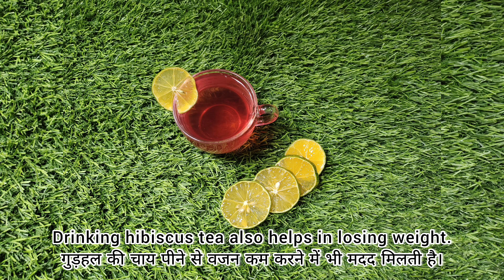ମନ୍ଦାର ଫୁଲ ଚା ର ଉପକାରିତା | Hibiscus flowers tea benefits in hindi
Mandar phool se bane chai ka faide janiye |Hibiscus flowers tea benefits in hindi ‎@Odishakatadka